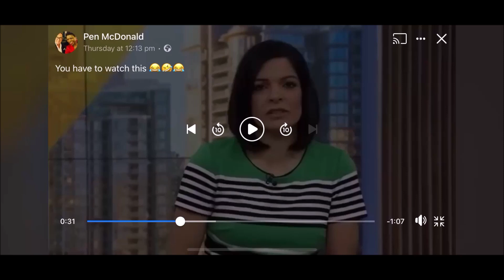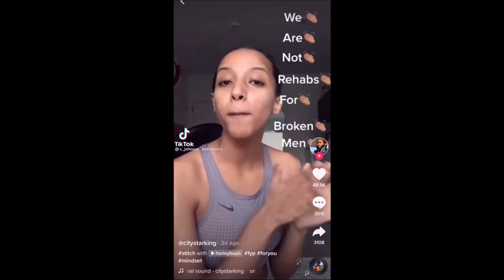UNEXPECTED MEME Compilation 13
Clips from reddit: r/Unexpected
Comment the first clip of the video that made you laugh!